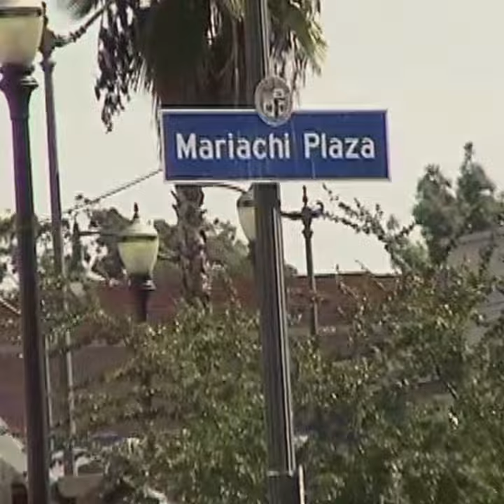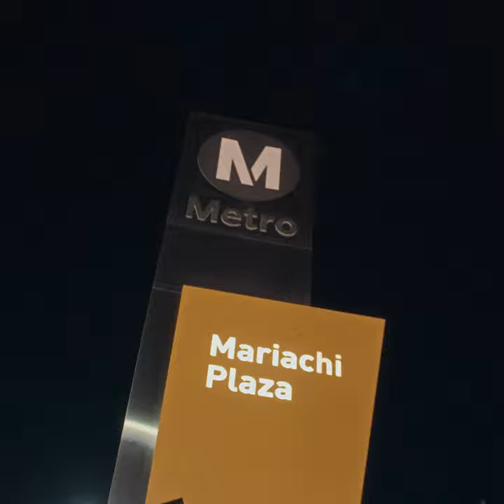It’s Your Run Crew: Boyle Heights Bridge Runners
Join Jenna Crawford in the heart of Los Angeles’ Latino community as she meets up with the Boyle Heights Bridge Runners. You’ll meet Rolando and Gabby, who are growing a community-first crew that’s as diverse and beautiful as the area they run in.

Production Partners

Director: Adam Talan
Run Crew: Boyle Heights Bridge Runners
Host: Jenna Crawford
Production Company: Gnarly Bay
Executive Producer: Maddie Saloga
Head of Production & Line Producer: Aaron Schurman
Producer & Photography: Lauren Todd
Director of Photographer: Andric Queen-Booker
Specialty Camera: Ace Carretero
Sound Mixer: Marcelyn Meija
Production Assistant: Shane McKoy
Lead Editor: Matteo Moretti
Mix, Color & Additional Editing: Jared Blizzard
Post Production Supervisor: CJ Taglione